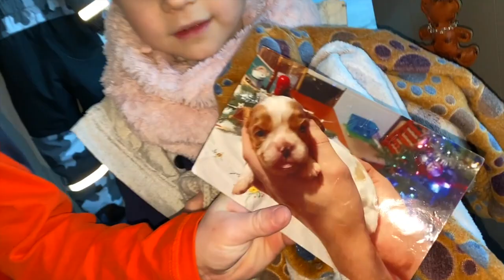New baby puppy story with Thomas and Elis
Kids are having new baby puppy and this is story about it :-)